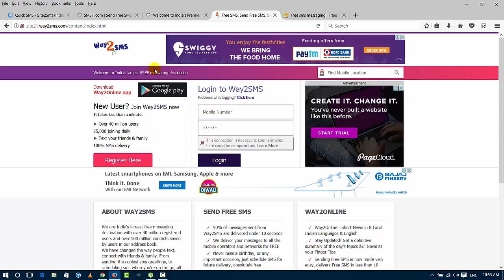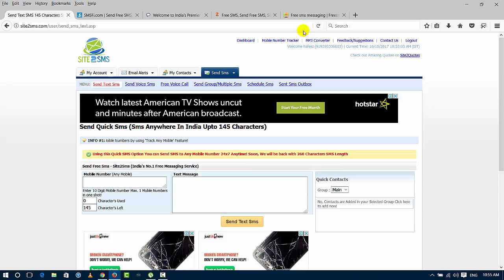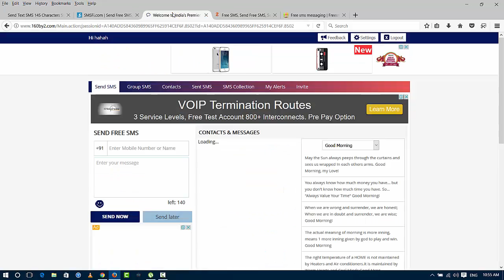How to send free text messages from your PC Telugu